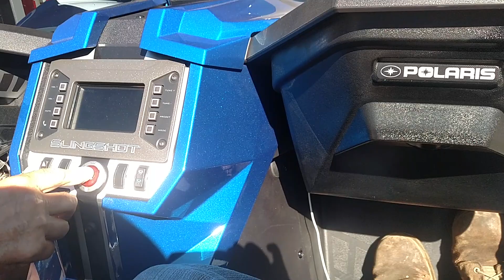2016 Polaris Slingshot Turbo on the street!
Turbo Polaris Slingshot quick ride!